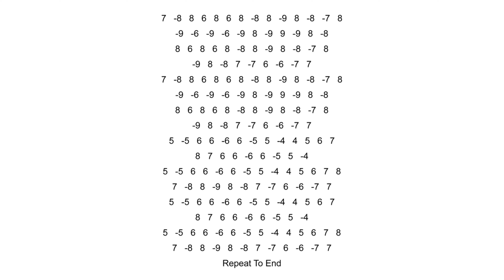Harp On With Liverpool Diatonic Harmonica - Liberty D